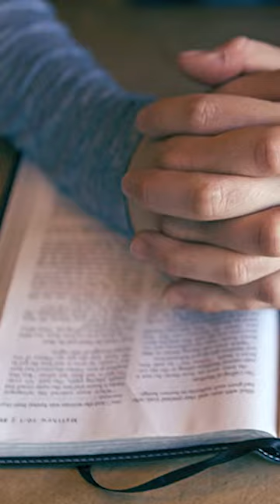கொக்குகள் ஆமை-நமக்கு பாடம் | Koffee with Kiruba வாழ்வளிக்கும் வார்த்தைகளுடன்... | Daily Motivation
We are happy to present you our series 'Koffee with Kiruba வாழ்வளிக்கும் வார்த்தைகளுடன்...' which bring you the promises of God from His Word everyday to start you off. Listen and be blessed!